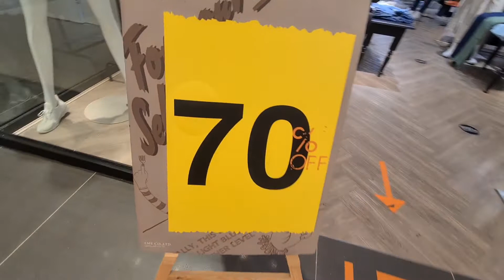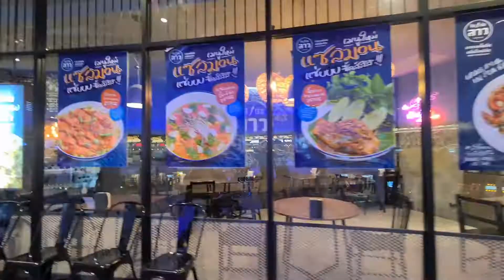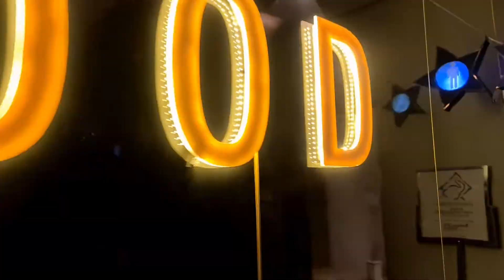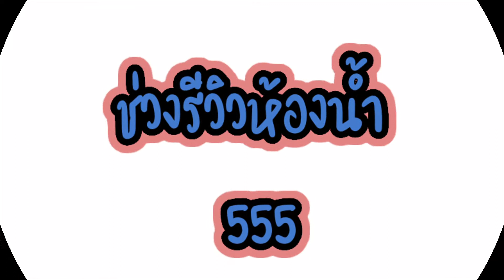Terminal 21 Pattaya เพลินเหมือนเดินต่างประเทศ | รีวิวการท่องเที่ยว |หนีลูกเที่ยว byYingNicha